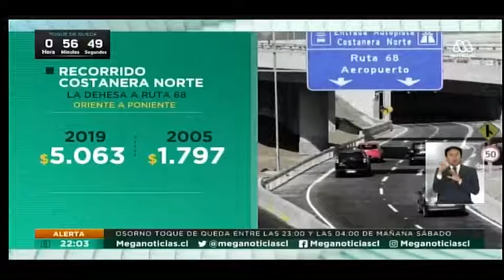¿Es posible tener autopistas gratis?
El investigador ISCI Franco Basso, comentó en nota de Meganoticias Prime, que no es posible tener autopistas gratis y que las medidas deben estar focalizadas en el transporte público.